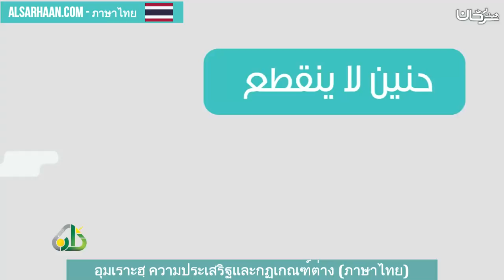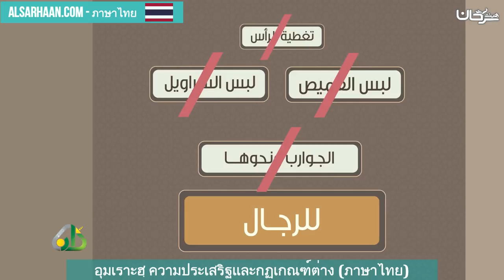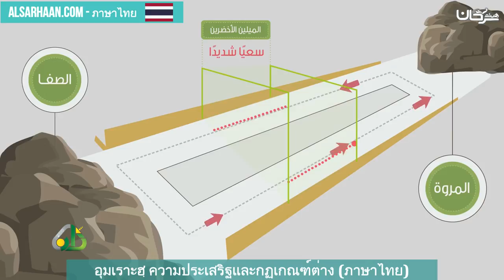อุมเราะฮฺ ความประเสริฐและกฏเกณฑ์ต่าง ภาษาไทย - صفة العمة - اللغة تايلندية